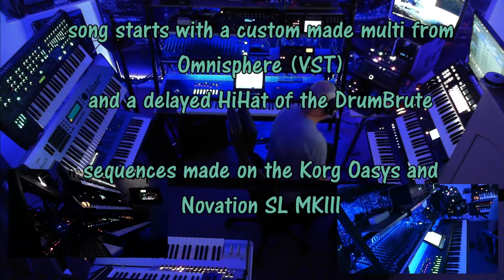Clouds - All my Synths and Omnisphere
See video for info...